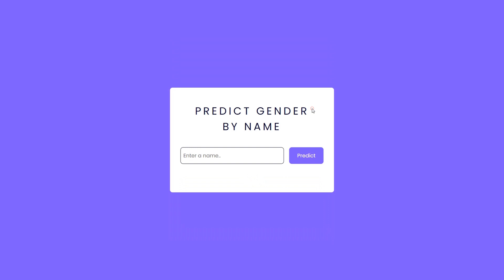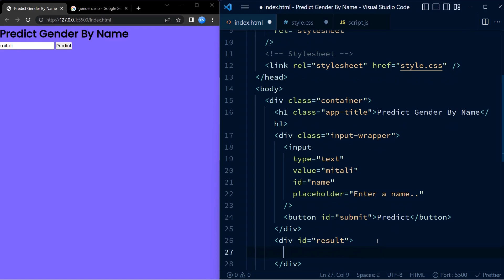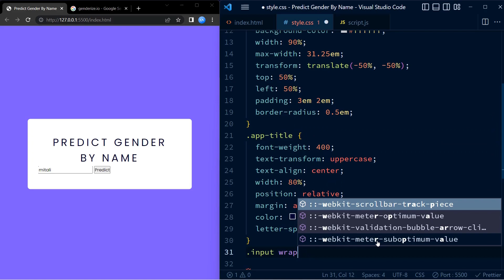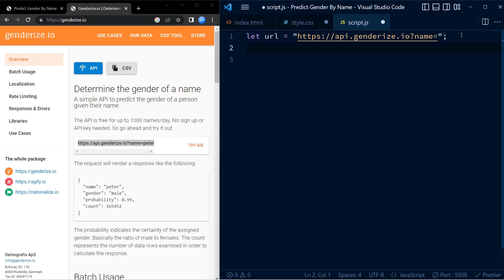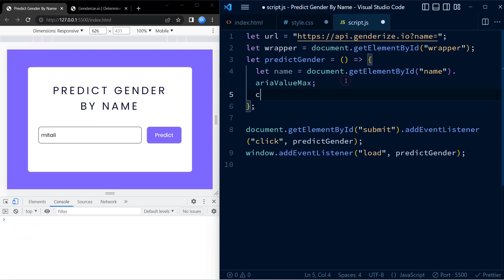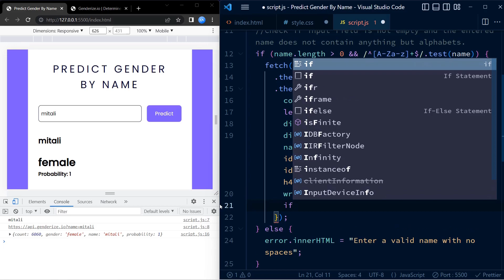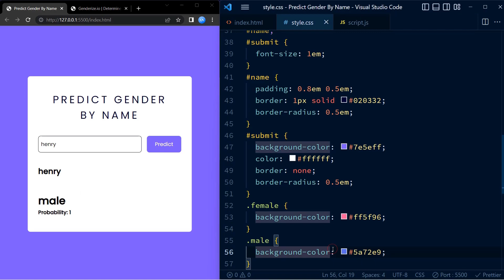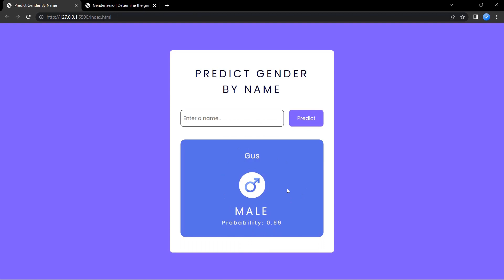Predict Gender By Name | Javascript Project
Create an app to predict gender by name using HTML, CSS and Javascript.